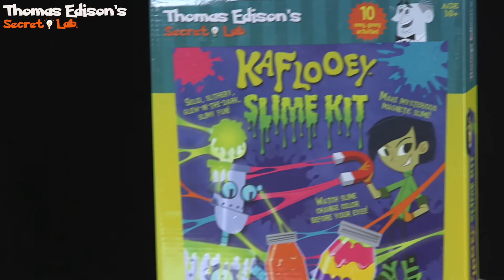Science Experiments Gravity Music Video and Slime DIY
GET NEW THOMAS EDISON'S SECRET LAB SCIENCE KITS NOW HERE: All Science Kits

Learn about cool Fossils and Dinosaurs.
Thomas Edison Science and STEM in the YouTube Kids App.

What is Thomas Edison’s Secret Lab?

Unknown to the world, Thomas Edison had a secret lab where he invented a virtual version of himself and a nearly-completed robot to guide and inspire future generations of young scientists. The secret lab, Edison’s virtual ego, and his prototype robot remained hidden until a 12-year old prodigy cracked the secret coded message that Edison left behind. The young genius and her science club move into the lab and the fun begins, including kids everywhere through a virtual link into their wacky world of discovery.